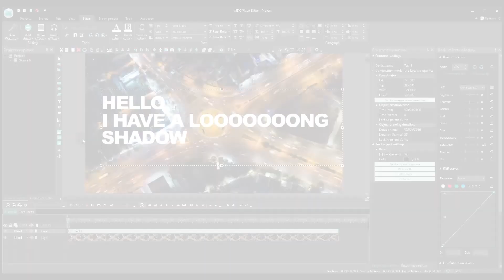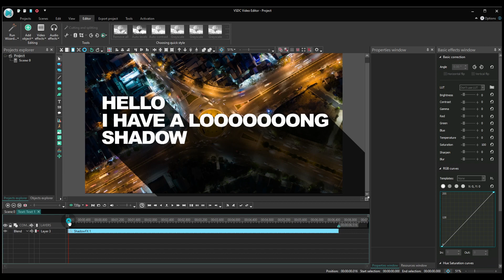How to create stylish long shadow effect in a video (FREE)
We've recently upgraded the Shadow effect in VSDC, so now you can create a really stylish long shadow for text titles, images, or icons added to your video.

The best part about this effect? You can fully customize it and you can set up different parameters for different parts of the video, so that the shadow would change the way it looks over time.

Feeling intrigued yet? Then check out this tutorial to see how the long shadow effect works in VSDC!

🕹️ If you haven't upgraded to the latest version yet, now is the time